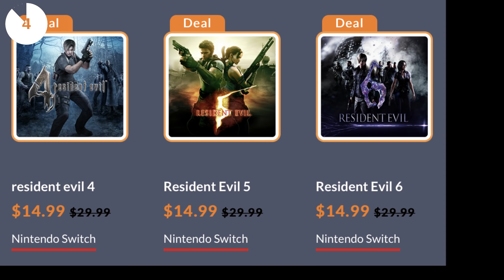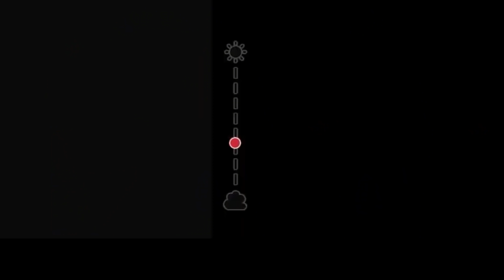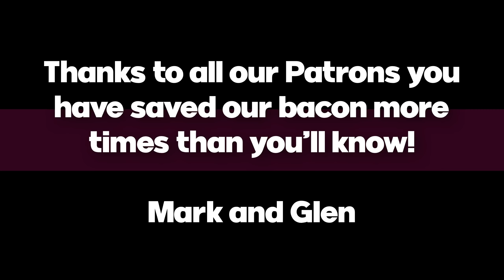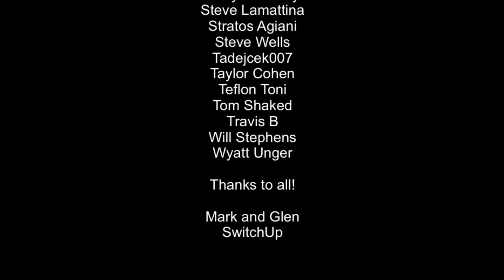HUGE Nintendo Switch ESHOP SALE Savings! (June 14th - 21st)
Here’s our Eshop sales series you all know and love! Got no cash? No worries - add them to your wishlist as they’re great games!

Here are some of the titles,

Ys VIII Lacrimosa of Dana (Thumbnail)
Hypercharge Unboxed
Submerged

As always,

Mark & Glen